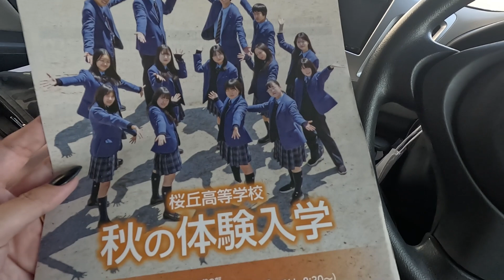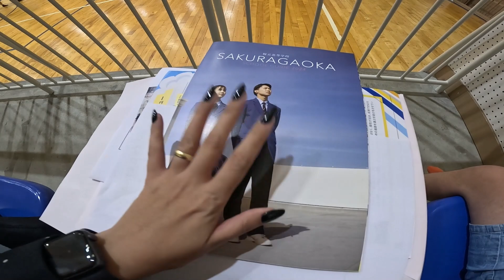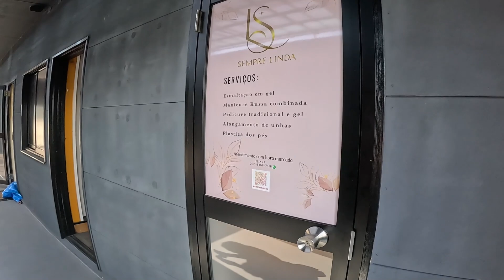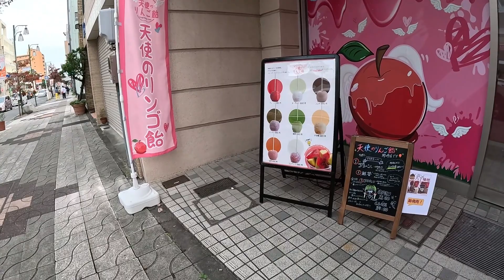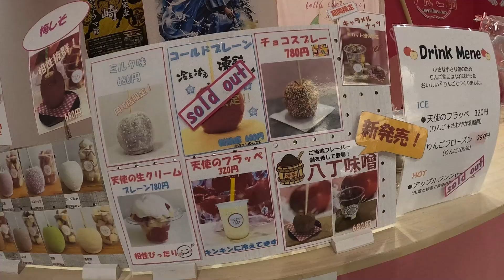FOMOS DAR UMA VOLTA EM OKAZAKI JAPÃO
Fomos até Okazaki em uma loja de maça do amor, e aproveitamos a viagem para visitarmos nossos primos. Achamos Okazaki super movimentada, bem mais que Toyohashi (nossa cidade).

Vou deixar a localização da loja e do espaço infantil Coconiku logo abaixo.